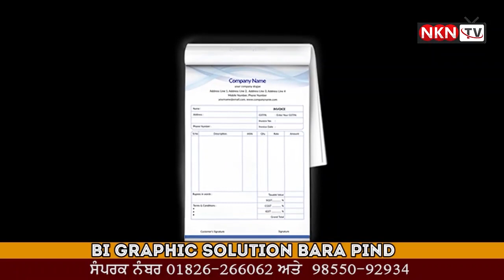ਪੰਜਾਬੀਆਂ ਨੇ ਦੱਸ ਦਿੱਤਾ ਕਿ ਅਸੀ ਸਿੱਦਕ ਦੇ ਪੱਕੇ ਹਾਂ || NKN TV